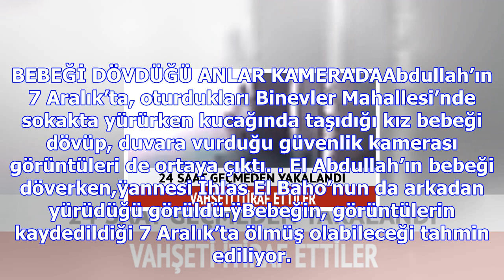Özel ekip yakaladı... vahşeti itiraf ettiler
Gaziantep’te cesedi buzla valize konularak parka bırakılan 5 aylık kız bebeğin ölümüyle ilgili Emniy...